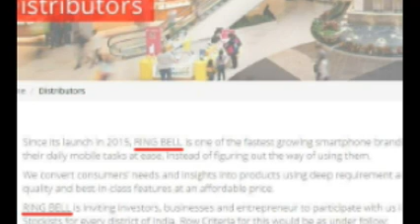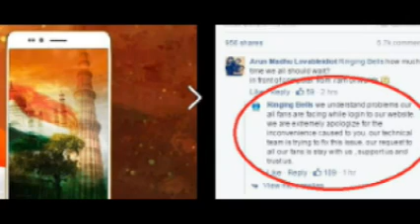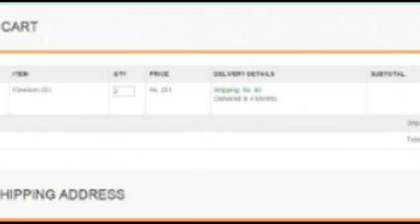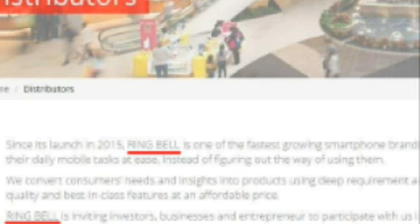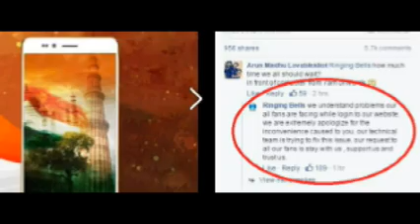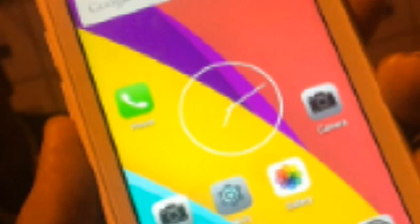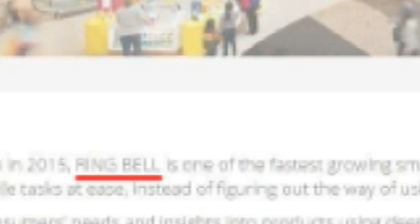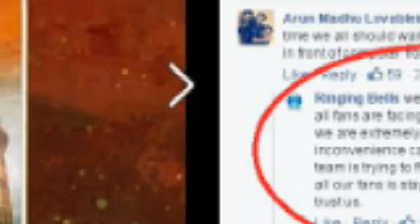Freedom251 Might be a scam or Hoax! cheapest smartphone or a brilliant marketing gimmick?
A smartphone at Rs 251 was a jaw-dropping headline. Touted as the world’s cheapest smartphone, the price point naturally raised eyebrows – and hopes. Excitement was mixed with skepticism; through the day, there were more people asking questions than answering them. As our article went live before the launch, we are back with an update to tell you about the questions buzzing around and some possible answers.
The topic has been trending on social media all day and has also sounded the alarm to a potential scam. Here are a few facts that have emerged in the past few hours.